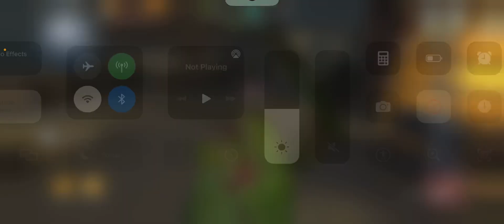Andrew Protecting Luca - Bxtn